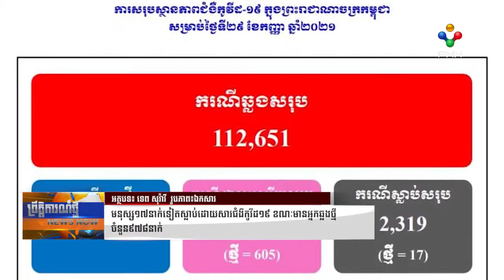[30-09-21] ឯកឧត្តម អ៊ុំ រាត្រី៖ ស្ថានភាពទឹកជំនន់ នៅខេត្តបន្ទាយមានជ័យមានសភាពធូរស្រាល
ព្រឹត្តិការណ៍ថ្មី ម៉ោង១រសៀល (ថ្ងៃទី ៣០ កញ្ញា ២០២១)

- ឯកឧត្តម អ៊ុំ រាត្រី៖ ស្ថានភាពទឹកជំនន់នៅខេត្តបន្ទាយមានជ័យមានសភាពធូរស្រាល

- មនុស្ស១៧នាក់ទៀតស្លាប់ដោយសារជំងឺកូវីដ១៩ ខណៈមានអ្នកឆ្លងថ្មីចំនួន៩៧៨នាក់